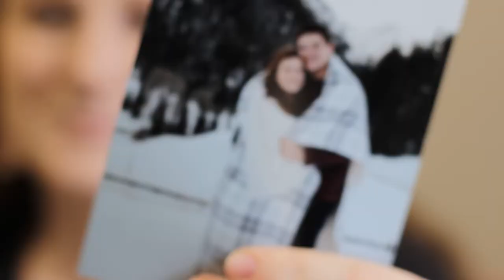My Intro Video